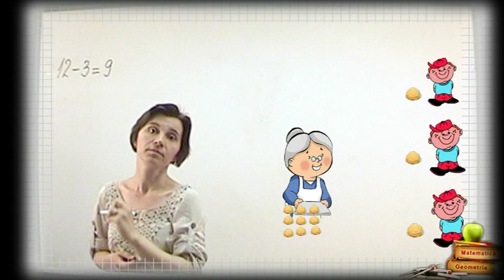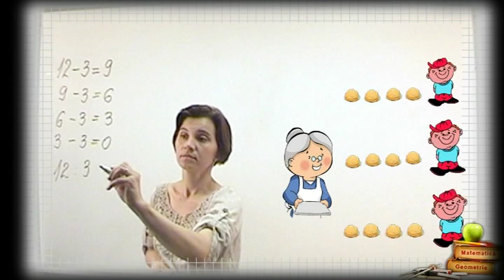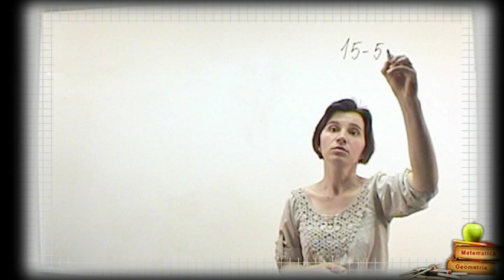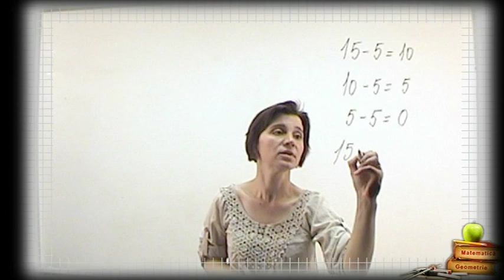Clasa 3 Impartirea